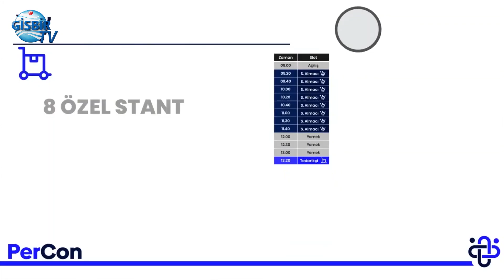Türkiye’nin İlk Sektörel Bağlantı Projesi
GİSBİR Ana Sponsorluğunda, sektörde faaliyet gösteren tedarikçi ve satın almacıları bir araya getirmek için yapılan Denizcilik Endüstrisi için Mükemmel Bağlantı (PER-CON) etkinliği, 20-21 Mayıs tarihlerinde Yassıada'da gerçekleşecek.